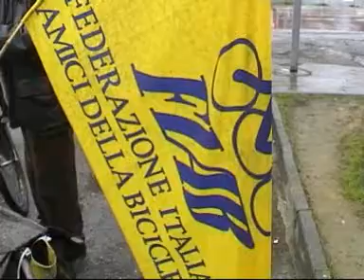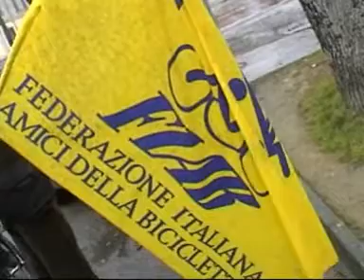IERI LA SECONDA GIORNATA DELLE FERROVIE DIMENTICATE CON ARRIVO ALLA STAZIONE FERROVIARIA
Si è svolta ieri la seconda giornata nazionale delle ferrovie dimenticate, dedicata al recupero del patrimonio ferroviario dismesso che in Italia ammonta a oltre 5.000 km e che tende ad aumentare con la costruzione di rettifiche o varianti di percorso, ad accogliere i cicloturisti provenienti da Arezzo Michele Foni che ha intervistato per noi il Presidente della Fiab Aretina Enrico Valentini ed il segretario amici della bici di Arezzo Giovanni Cardinali. Il servizio.